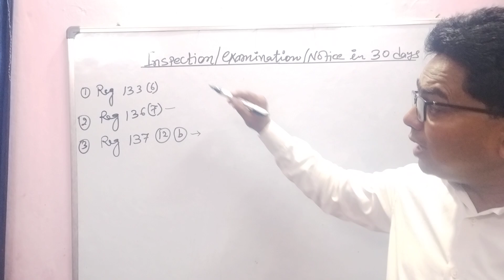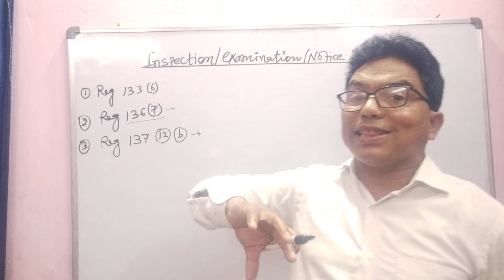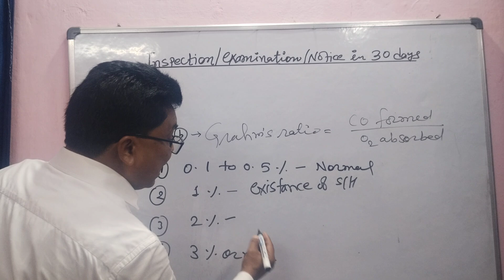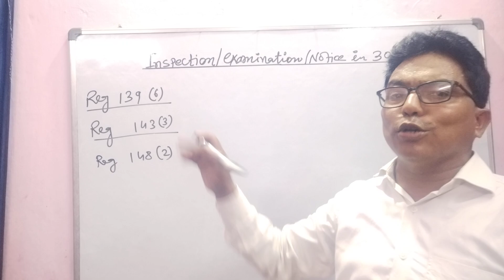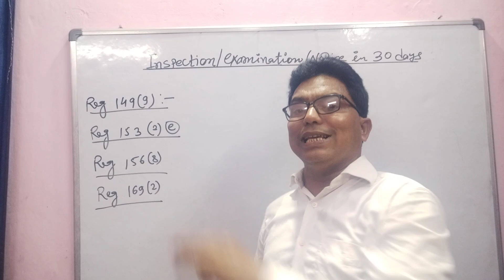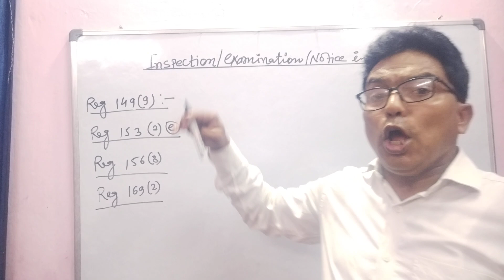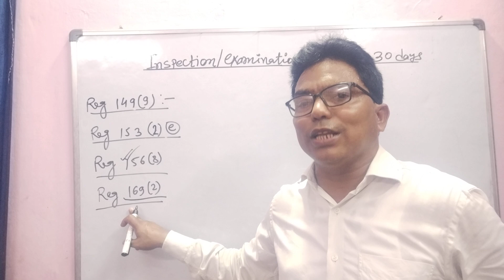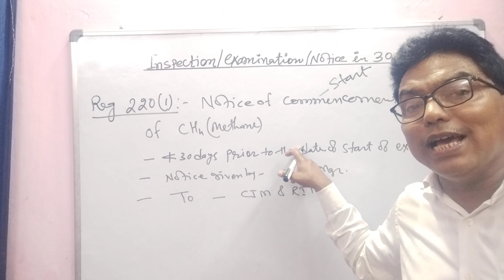Inspection/Examination/Notice once in every 30 days by Bele sir part 1